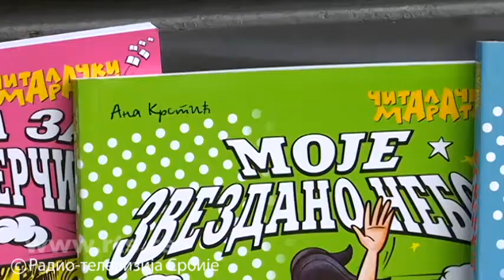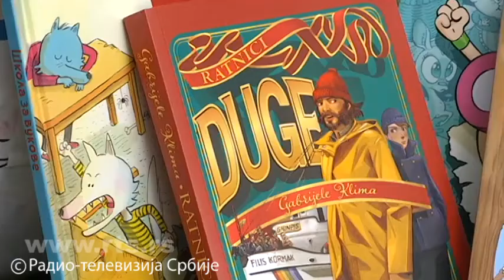Odisejin letnji čitalački izazov u Dnevniku RTS1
Preovladava mišljenje da je danas mnogo manje čitalaca među mlađom populacijom. Telefon, igrice, razne društvene mreže - često su veći izazov nego knjiga. Nagradni konkursi su jedan od načina da se deca podstaknu da čitaju više.

Odiseja je ove godine organizovala treći po redu letnji čitalački izazov. Više o izazovu poslušajte u prilogu koji je za Dnevnik RTS-a pripremila Gordana Glavinić.

Izvor: rts.rs